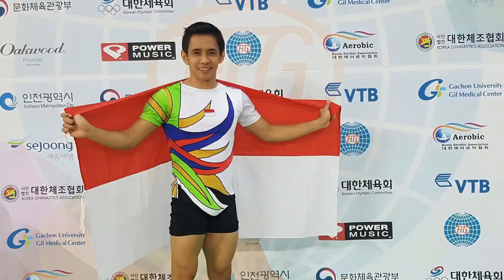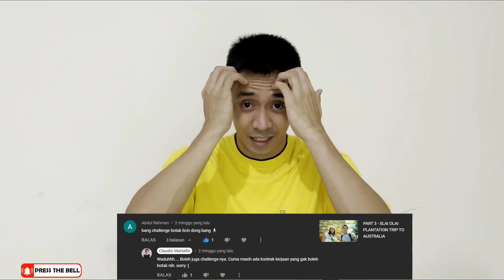DARI CHALLENGE BOTAK LICIN SAMPAI DIBILANG MIRIP ALSHAD AHMAD OLEH NETIZEN !!!